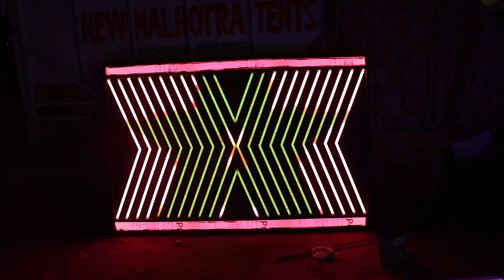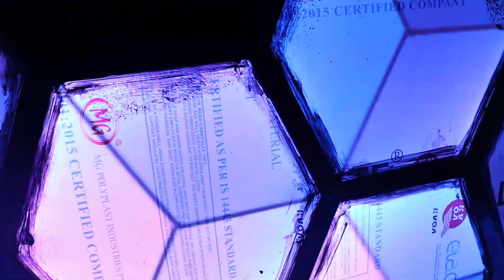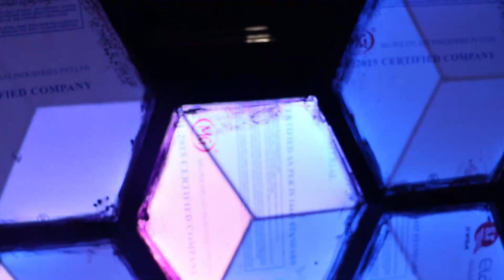आ गया Best DJ LED Dance Floor रेट के साथ | 3D, 5D DJ FLOOR & CONSOLES🔥djguruji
Factory Owner- Mr. Manjit Singh
Contact/WhatsApp Numbers- 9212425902 (Manjit Singh); 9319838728 (Amanjot Singh)

Nearby Metro Station- Ramesh Nagar (Delhi Metro-Blue Line)